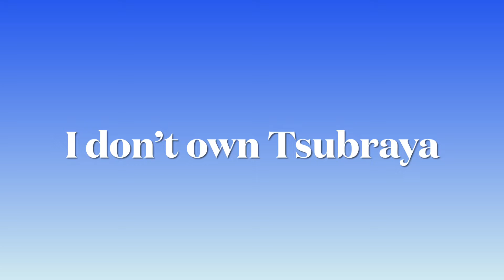Agon vs. Erabus and others.